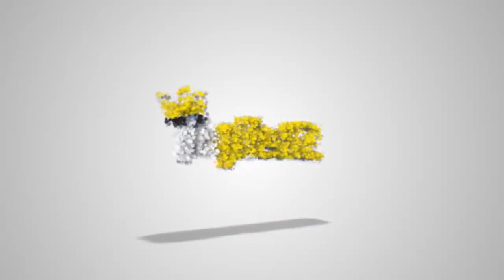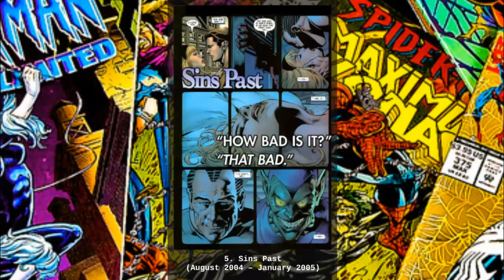Top 10 Worst Moments in Marvel Comics